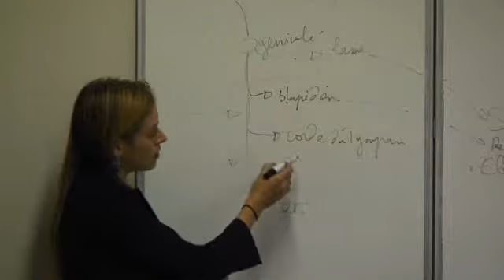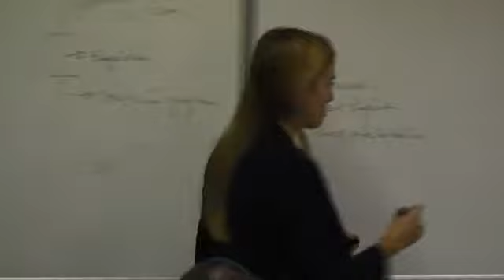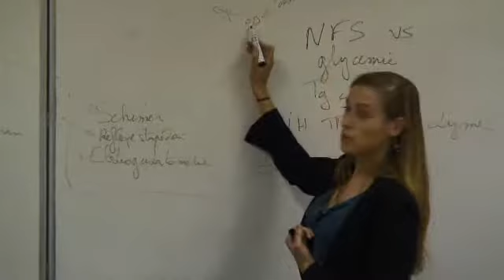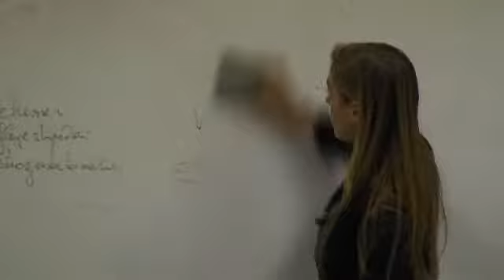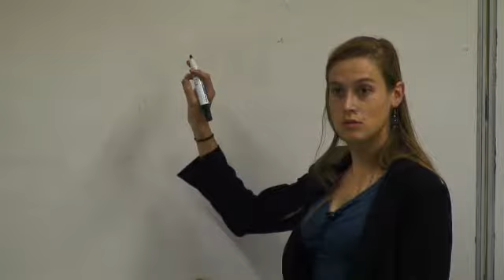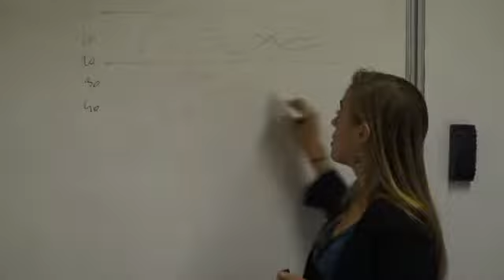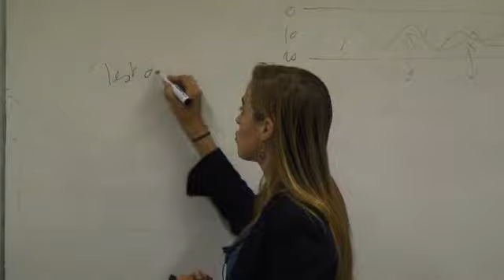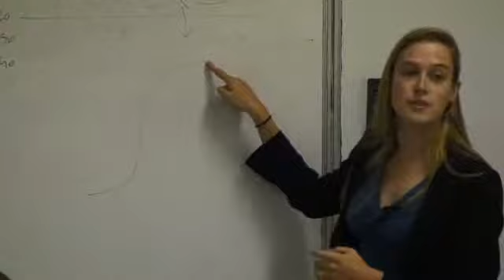Dossier PAE - ORL 06